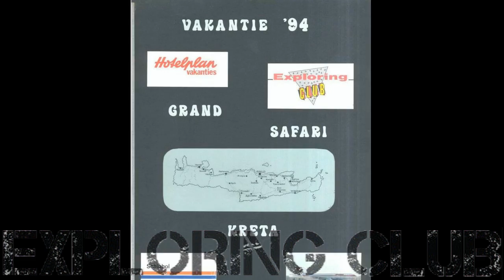Exploring Crete since 1991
Various photos from our 4x4 excursions through the years